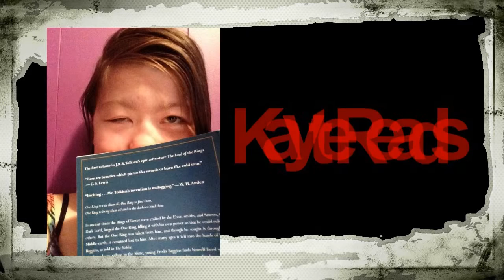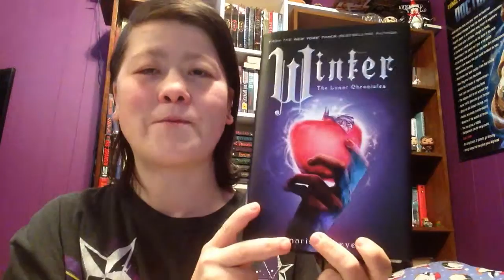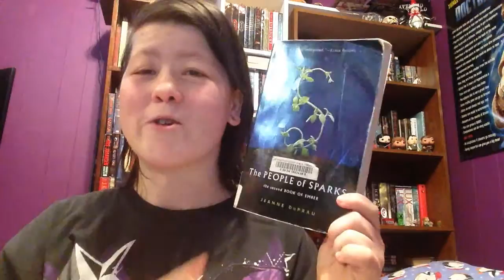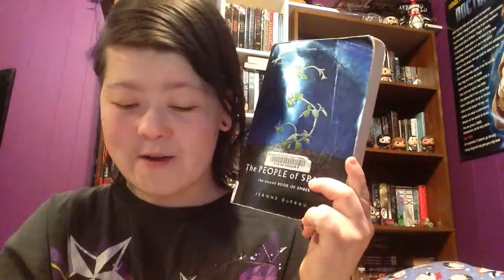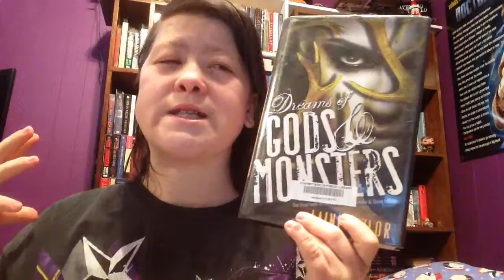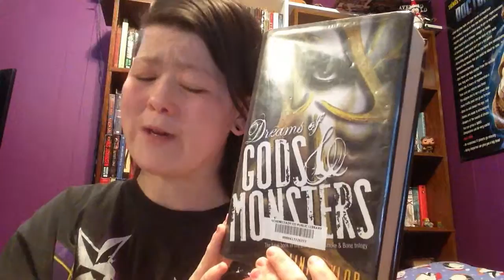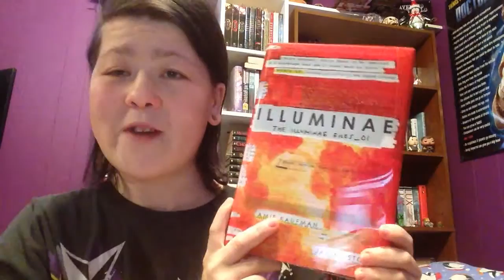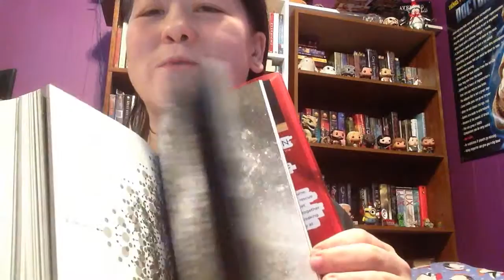November 2015 Wrap Up Part 2